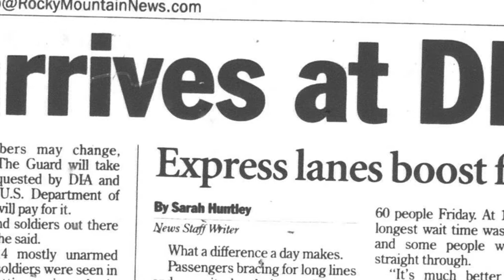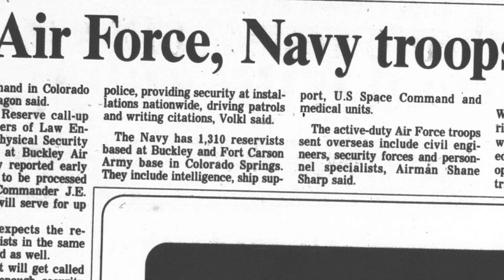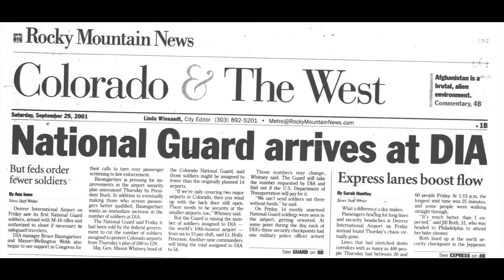My 9/11 Memory - U.S. Army CSM Christopher Cole